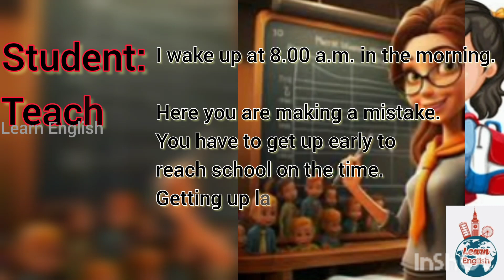Conversation between Student and Teacher | Dialogue writing | Spoken English | Learn English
In this video I've shared about a conversation between a Student and a Teacher who has come late to class.

* Helps to improve your pronunciation, fluency and vocabulary.
* Helps your mind to prepare dialogues during a conversation.

👉On this channel, all the lessons are specially designed for all level learners.

I hope this video is helpful!!! Thank you very much for watching 😊